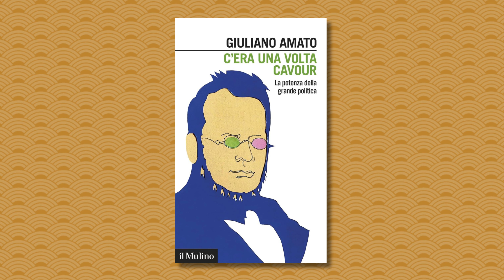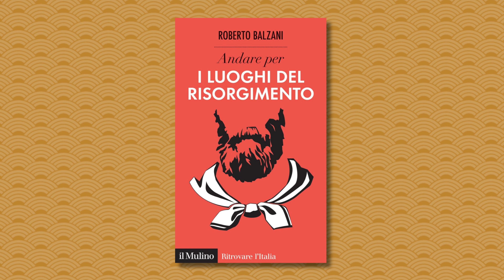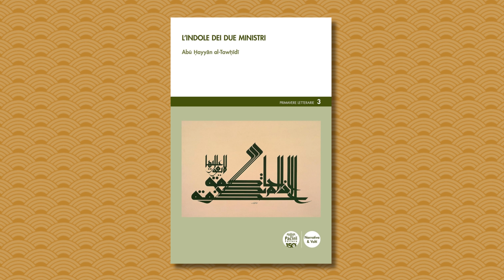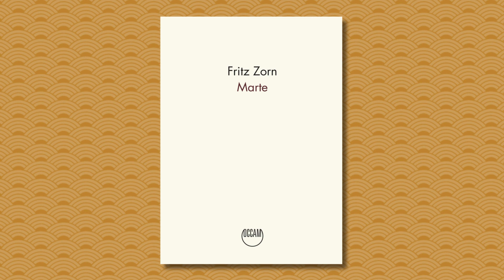il Regno d’Italia, un progetto quasi impossibile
Un libro tira l'altro - puntata del 25 febbraio 2024

L'INTERVISTA
A oltre 160 dalla proclamazione del Regno d’Italia, c’è ancora chi critica Cavour per come fu condotta l’unificazione del nostro paese. Cavour guardava all’unità nazionale come ad un elemento imprescindibile di modernizzazione e di progresso civile ed economico e realizzò un disegno che forse era il più improbabile di quel tempo, viste le difficoltà sia interne sia esterne alle quali andò incontro - commenta l’on. Giuliano Amato, parlando del suo libro “C’era una volta Cavour. La potenza della grande politica” (Il Mulino).

RECENSIONI
00:00 “C’era una volta Cavour. La potenza della grande politica” di Giuliano Amato

13:16 “Storie di diritti e di democrazia. La Corte Costituzionale nella società” di Giuliano Amato e Donatella Stasio

15:12 il confettino “La Repubblica dei gabbiani” di Paolo Comentale

16:03 “Andare per i luoghi del Risorgimento” di Roberto Balzani

17:30 “L’indole dei due ministri” di Abū Ḥayyān al-Tawḥīdī

20:11 “Il ministro” di Stefan Bošković

22:25 “Marte” di Fritz Zorn